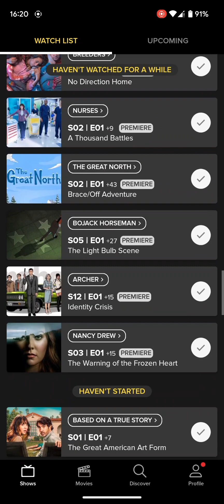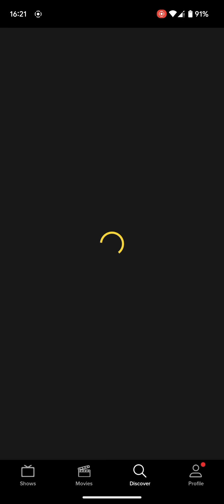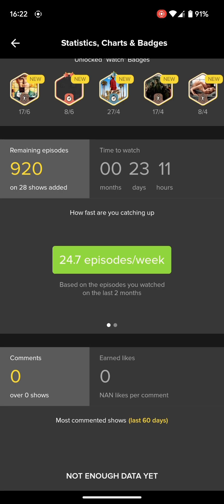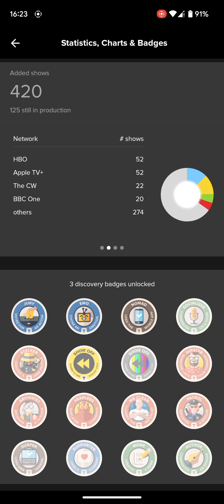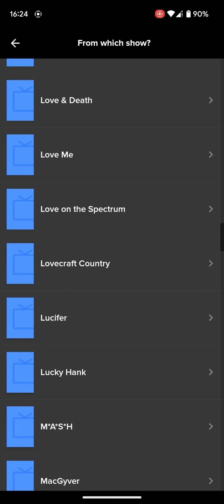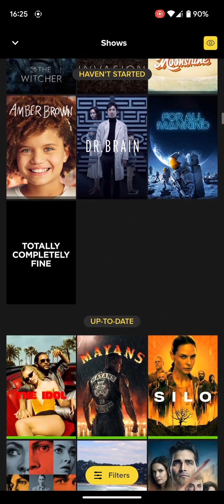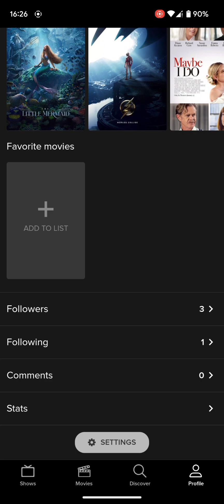Tv Time app review